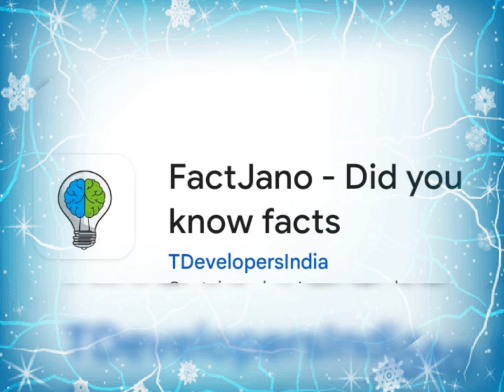smart photo editor apps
hii guys how are you||